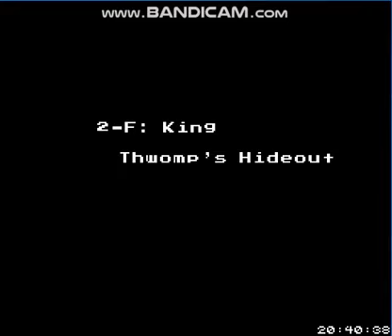SUPER MARIO BROS PEACH`S ADVENTURE (SMW HACK) #02